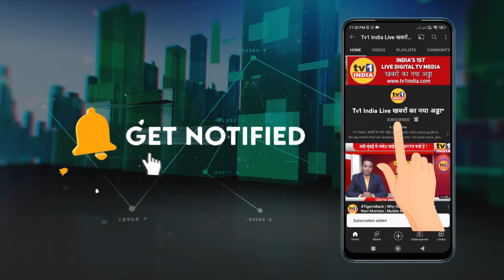Modi रूपए के लिए अब तो हानिकारक हैं | Congress का बड़ा तंज क्यों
भारतीय रूपए का रोज अवमूल्यन हो रहा है. कल तक कांग्रेस सरकार पर ठीकरा फोड़ने वाले मोदी खुद पीएम बनने के बाद इसे रोक पाने में फेल हो रहे हैं. प्रति डालर 80 के पार जा चुके रूपए के लिए मोदी सरकार हानिकारक बन रही है. सुनिए कांग्रेस नेता सुप्रिया श्रीनेत ने आरोप लगाते हुए क्या कुछ कहा...